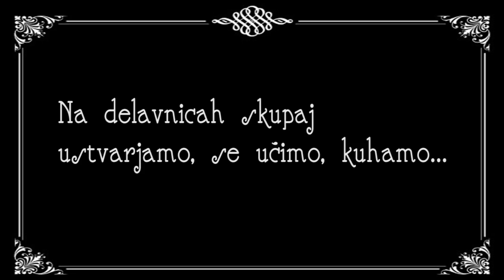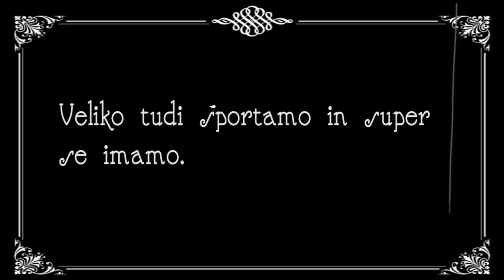Dobrodošli na DRPD NM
Kratek nemi film, ki predstavlja dogajanje na našem Dnevnem centru za otroke.